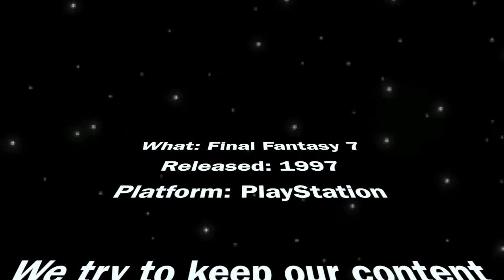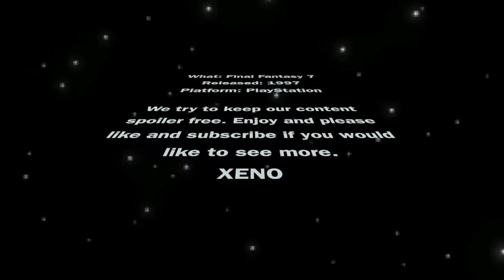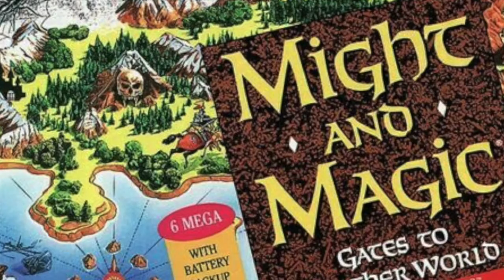FINAL FANTASY 7 - A RETROSPECTIVE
Welcome to the Retro Corner.
This is the first video in a series of Retrospective reviews.

Of course, we had to start it with one of the best games of all times - Final Fantasy 7

Stay RAD!